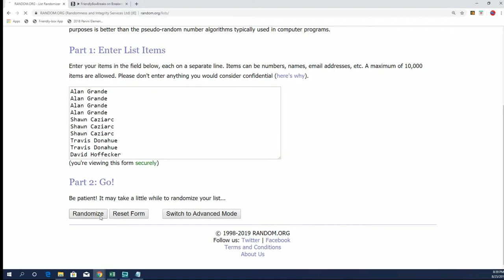Map Promotion Random for 19LEGBB40THNUM101